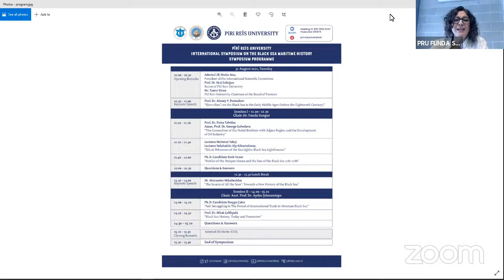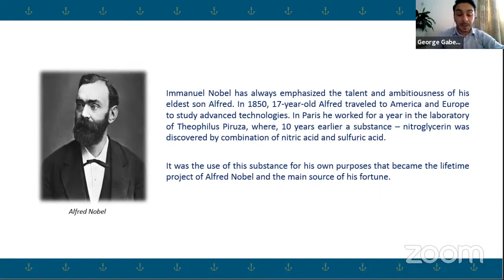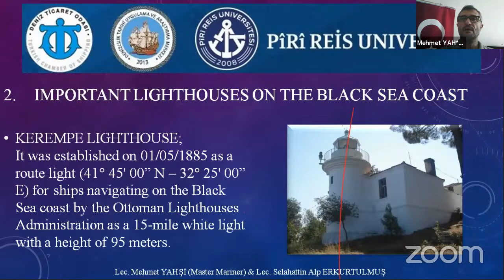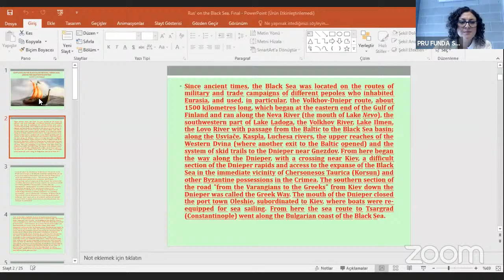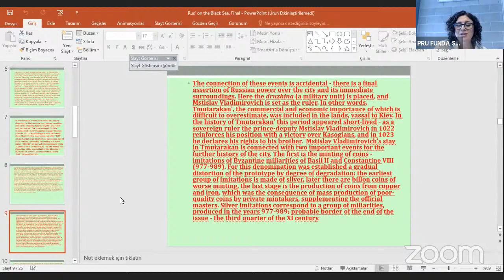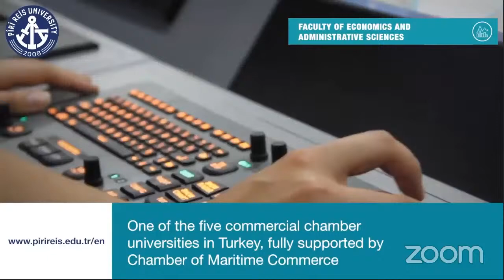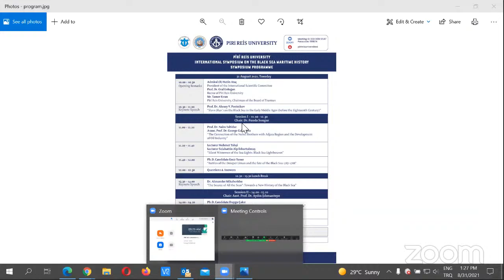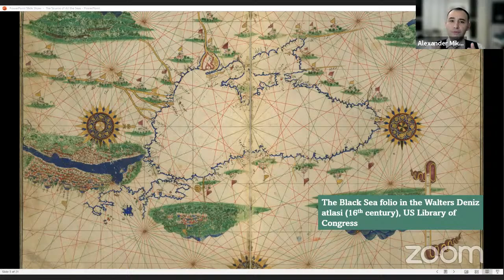PÎRÎ REİS UNIVERSITY INTERNATIONAL SYMPOSIUM ON THE BLACK SEA MARITIME HISTORY SYMPOSIUM